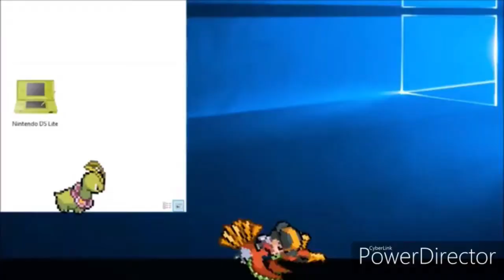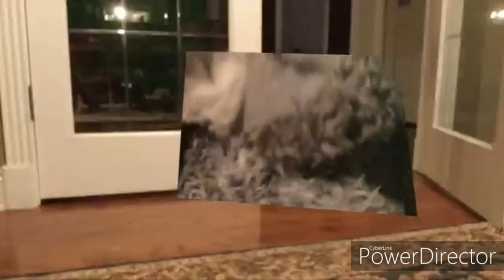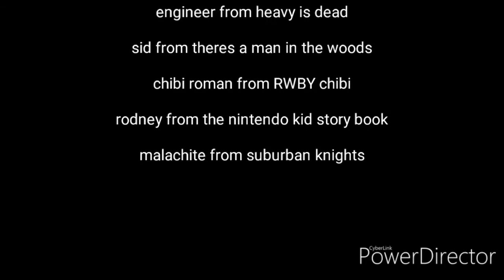Defeats of my favorite YouTube Villains part 25 (UPDATED)